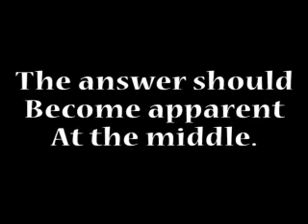What song is this? Part 2!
**Spoilers in tags (and probably in comments), so if you want to try and guess, read no further.

This is yet another dedication to wasting time.  Unlike the last 'What song is this?' video, the props used in this one drop clues as to what the song is.  I have a feeling this one should be fairly easy.

Or if this is your first time viewing my reverse singing videos, check out the original.